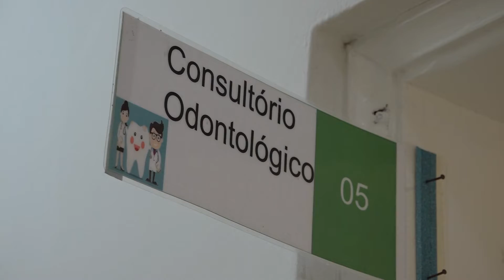Secretaria de Saúde de Araras deu início a uma ação que recebeu o nome de escuta generalizada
A Secretaria de Saúde de Araras deu início a uma ação que recebeu o nome de escuta generalizada. A iniciativa que vai ouvir as demandas da população começou no bairro Narciso Gomes, mas deve percorrer outras regiões da cidade.